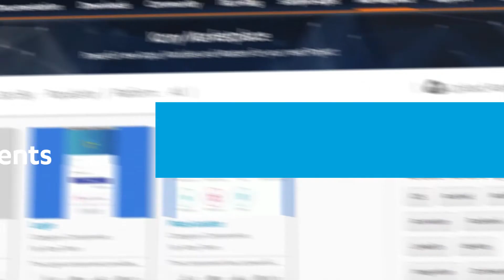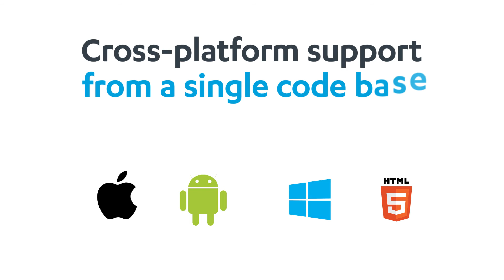Kony AppPlatform V8